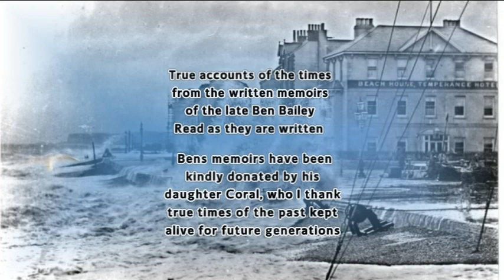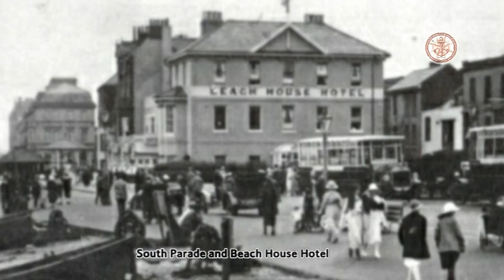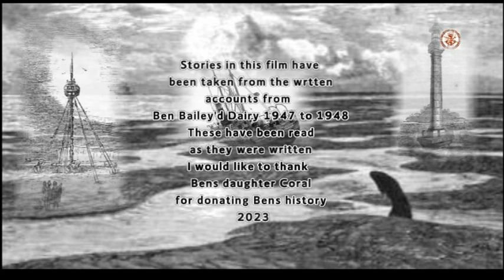Deal History Part 58; Recollections of the Past 1947 to 1948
Deal History Part 58; Recollections of the Past1947 and 1948

This short film give an insight into some of the events of the years 1947 and 1948, these events were written down by the late Ben Bailey, and  are records of those long ago days.
 I thank Bens daughter Coral for donating Bens written memoirs, so history can be kept alive for future generations